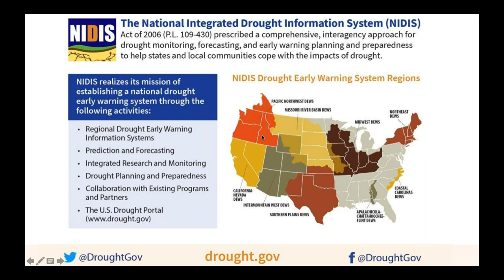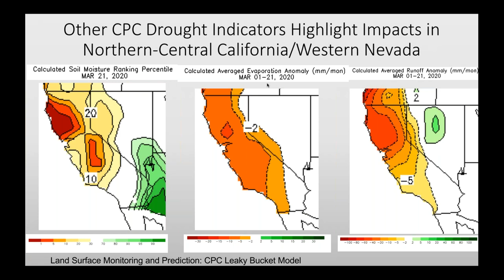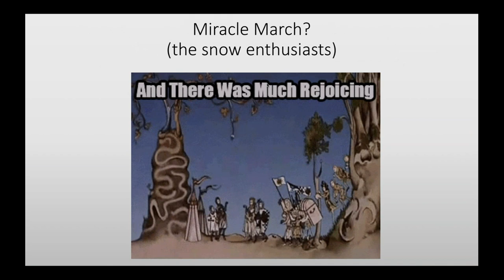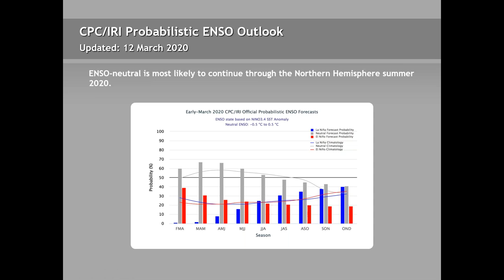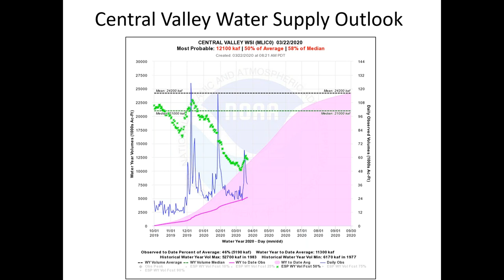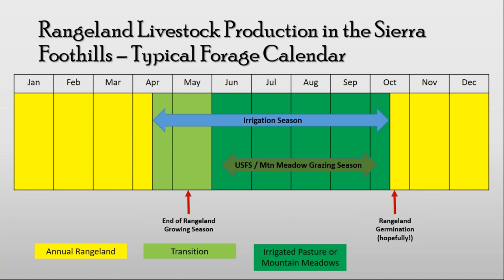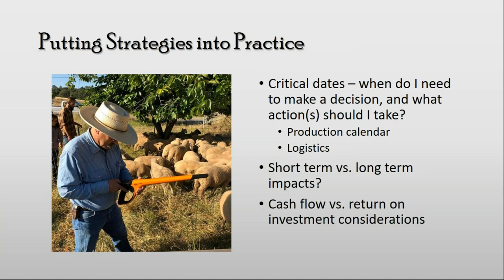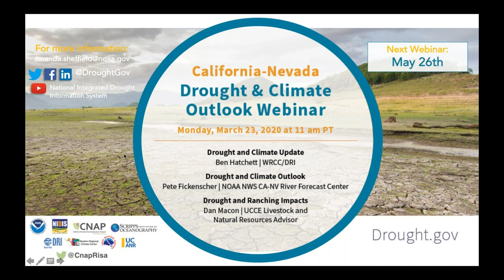California Nevada DEWS March 2020 Drought & Climate Outlook Webinar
As has been noted pretty much everywhere recently, February was dry, dry, and more dry in much of California and Nevada. January wasn't much better. Is this the "Miracle March" everyone has been hoping for? This webinar will provide an overview of the current conditions and outlook for spring as well as drought impacts on ranching.

The California-Nevada Drought Early Warning System (CA-NV DEWS) March 2020 Drought & Climate Outlook Webinar is part of a series of regular drought and climate outlook webinars designed to provide stakeholders and other interested parties in the region with timely information on current drought status and impacts, as well as a preview of current and developing climatic events (i.e. El Niño and La Niña).